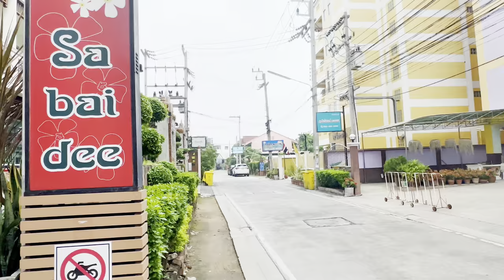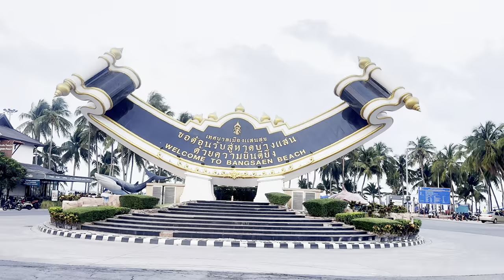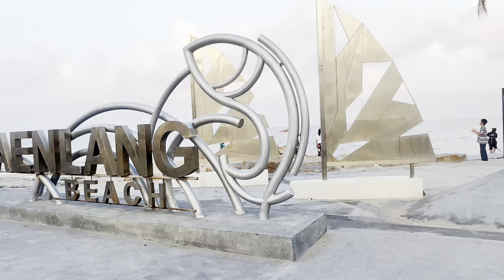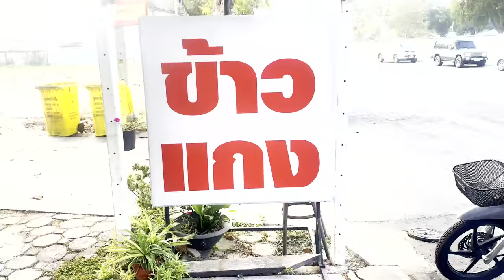SAVING THOUSANDS Moving to Saen Suk vs Bangkok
Thailand is a great retirement or long-term stay destination. Saen Suk, Chon Buri District, is truly a hidden gem. Check it out.